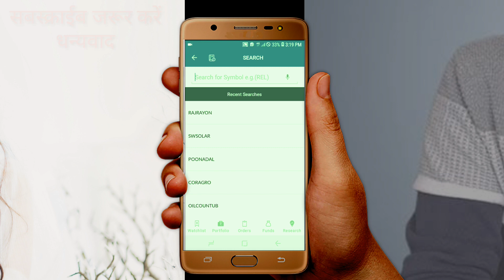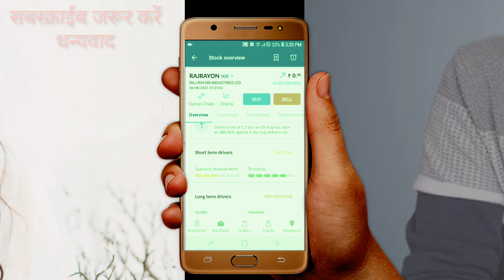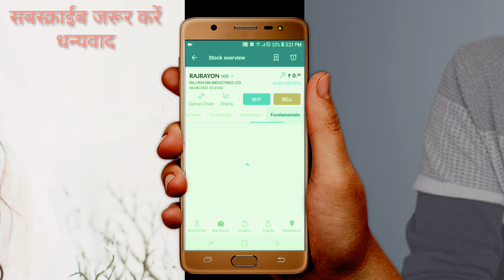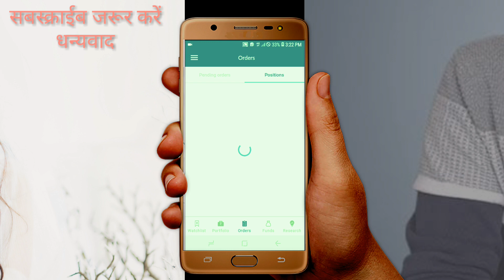Penny Stock |💥 RajRayon | Penny Share Under 💥30 Paisa | Multibeggar💥 Stock What ? MSM